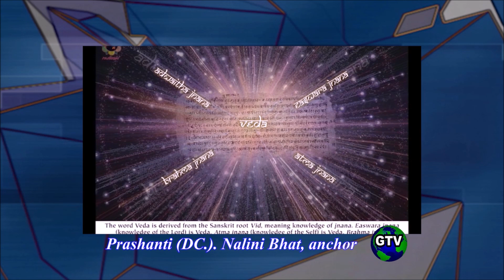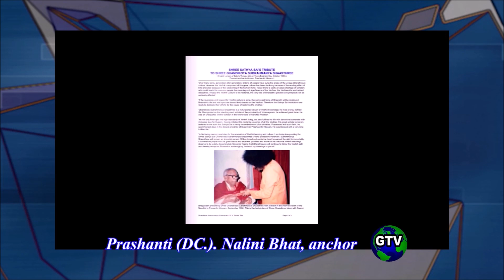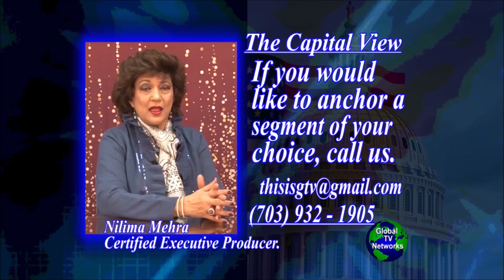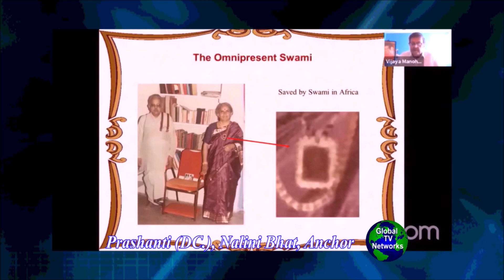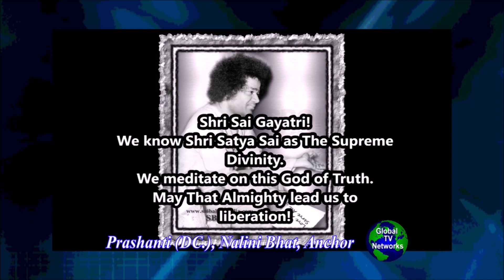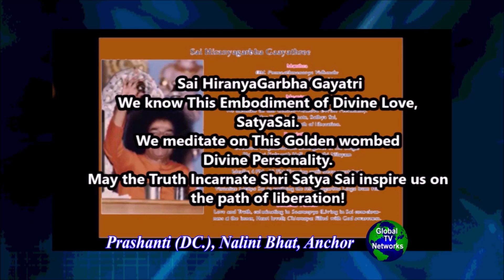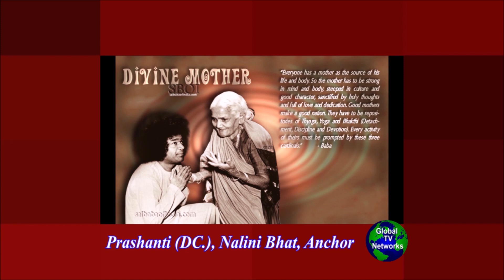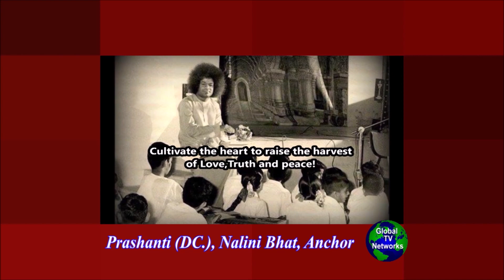Shri Satya Sai Baba on Prashanti June and July 2022 on FOX 5 PLUS D C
Shri Satya Sai Baba's Sacred Life on FOX 5 PLUS T.V. called 'Prashanti.'
Sai Gayati, Shri Subrahmanya Shastry, the Seer of the Sai Gayatri Mantra,
Shri Ghandikota Subba Rao, the Seer of Shri Surya Bhaskara Gayatri and the Hiranya Garbha Gayatri are featured in June.
Important events in the decade from 1970 to 1980-Smt. Swami's 50th Birthday in 1975, Eashwaramma High School, Shri Sathya Sai General Hospital White Field and Poornachandra Hall are featured in July.